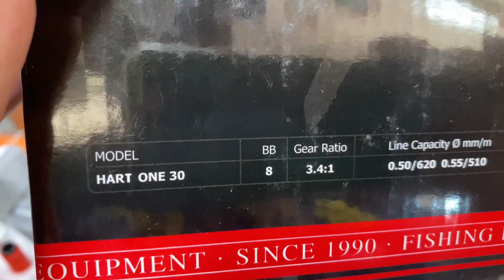CARRETE HART ONE 30